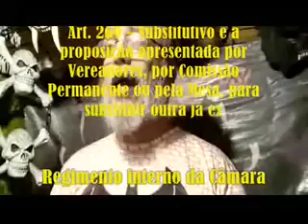VPRG 21 01010100 Solicitação de respeito ao Idoso ao Ver Alfredinho